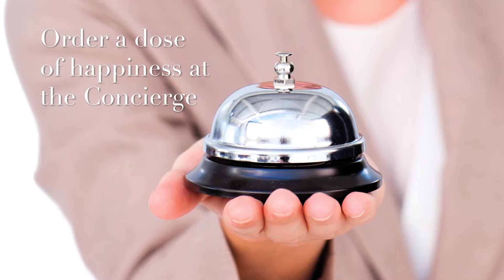6Derbyshire Luxurious Apartment at Novena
Welcome to 6 Derbyshire

Walk through of a luxurious Freehold Apartment at Novena.
Luxurious Fittings and Finishings